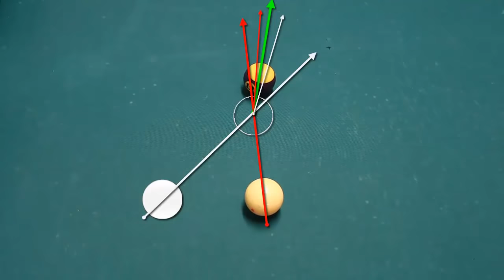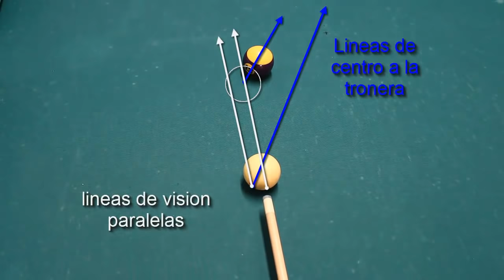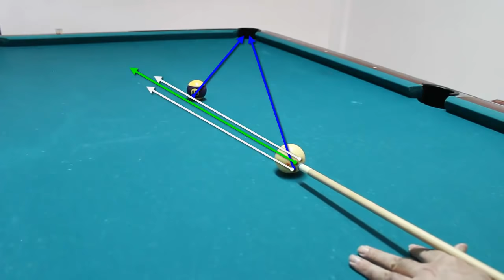TIRO ENGRANADO en billar pool para tiros potentes Tutorial rápido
Si apuntas y ejecutas bien los tiros en angulo… ¿Por que los fallas cuando tiras un poco mas fuerte? En este video te lo explico y te doy la solución, un truco para no fallar fácil y efectivo. El tiro engranado.

🙏Tu implicación es fundamental para que esta comunidad perdure y siga creciendo.
(cualquier cantidad sera bienvenida y agradecida)

Todo mi contenido a un clic